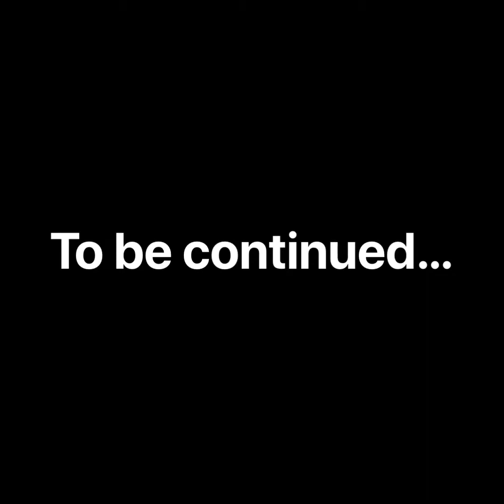wolf schleich story - part 1: the hunt